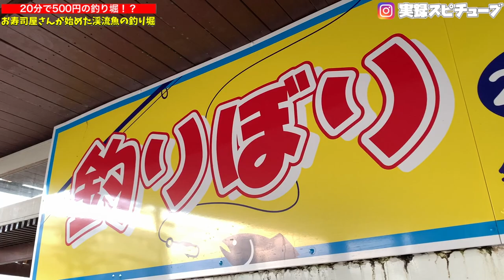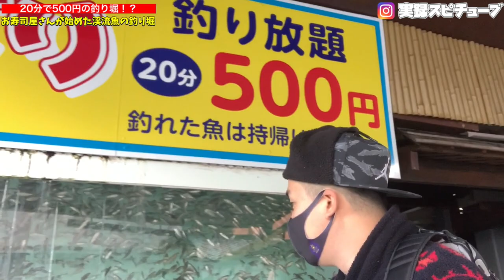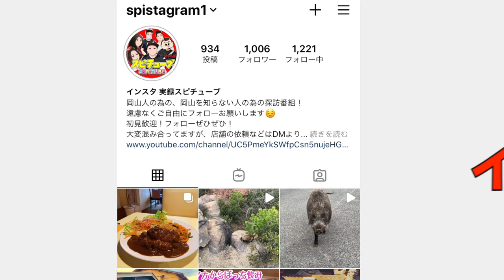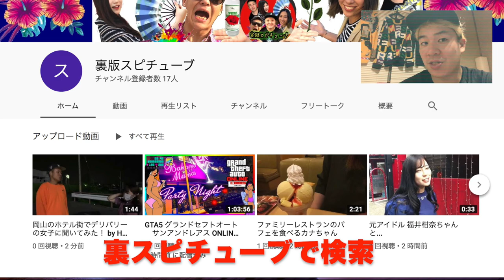【ぼっち釣り 】お寿司屋さんが始めた500円釣り堀！ ヤマメやニジマスを釣って食べれる！《井原市内からすぐの場所 新市町》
利久寿司 ニジマス 釣堀 唐揚 うな丼

〒729-3101 広島県福山市新市町１４−１２